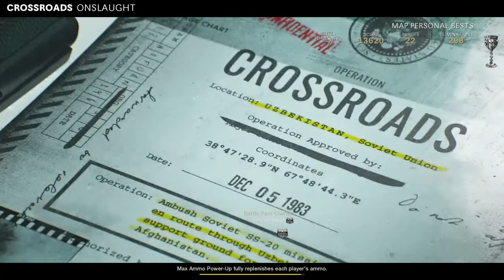Call Of Duty - Cold War - Crossroads Onslaught - Gold chalice